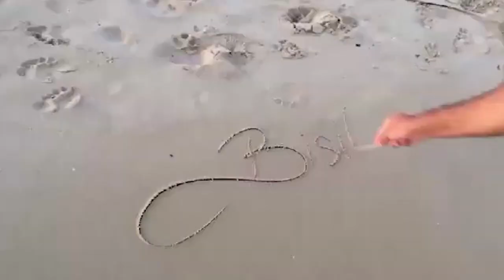23'üncü gün Kars - Iğdır (23/80)